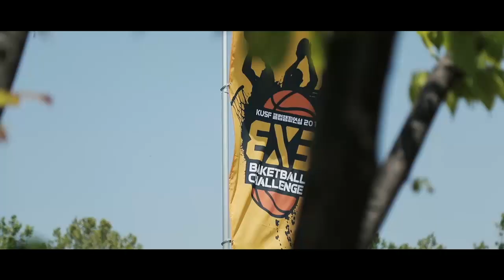190512_3X3 농구 서울대회_엘리트_8강2경기_상명대 vs 한양대